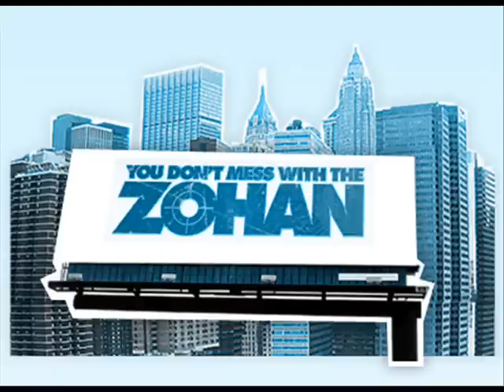The Zohan INTRO!!!!( FULL SONG ).wmv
LEG DICH NICHT MIT ZOHAN AN xE